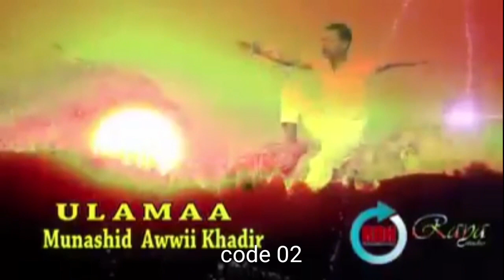Wal dorgommii nashidaa kutaa 3ffaa ulama’ii nashida jettu tan si tolte filadhu